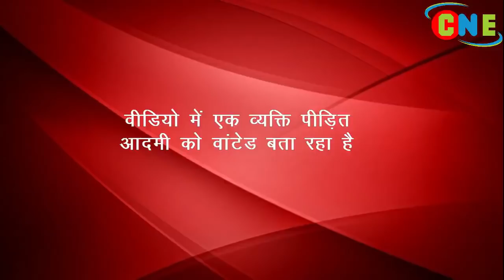उत्तराखंड पुलिस पर लगे गंभीर आरोप ? देखिये पूरी कहानी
किच्छा क्षेत्र में स्मैक तस्करी के आरोपी के यूपी सीमा पर स्थित घर पर उत्तराखंड पुलिस की कथित धमाचौकड़ी की कहानी तथाकथित पीड़िता ने अधिकारियों व मीडिया के सामने रखी है। इस मामले में बरेली र्और उधमसिंह नगर जिले के सीमावर्ती गांव की एक महिला खुलकर सामने आई है, उसका आरोप है कि एसओजी और किच्छा पुलिस ने उसके पति व बेटे को पूर्व में भी स्मैक रखने के फर्जी आरोप के साथ गिरफ्तार करके जेल भेज दिया था और अब फिर पुलिस ने पीड़िता के पति फरमूद को घर से जबरन उठाने कर उसके पति को जेल भेजने की कोशिश कर रही है।